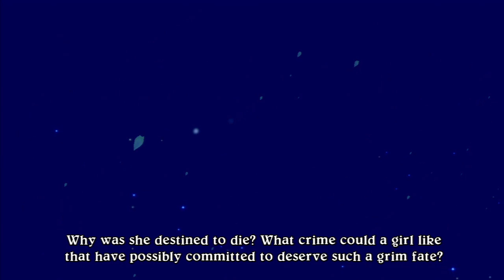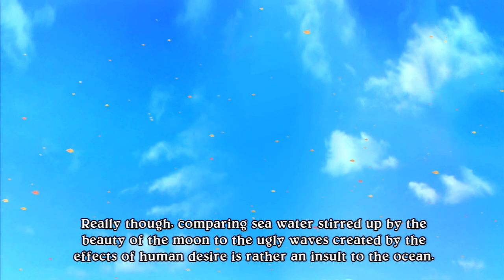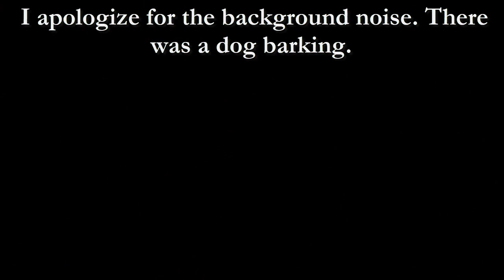Eternal Sonata - Episode 1: "A New Journey Begins"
The start of a new adventure!

Twitter: @JaretTheRPGLord